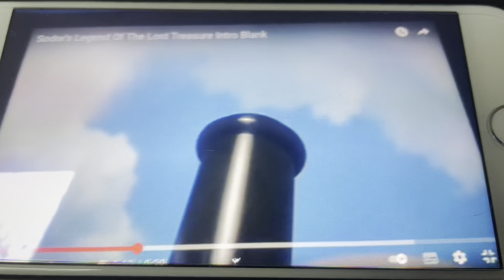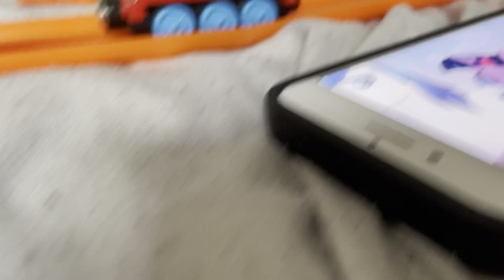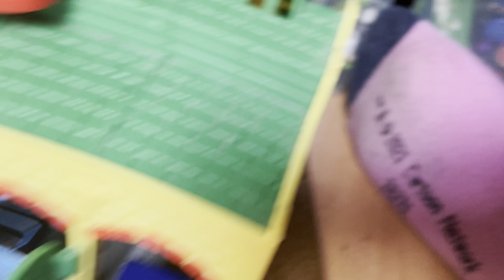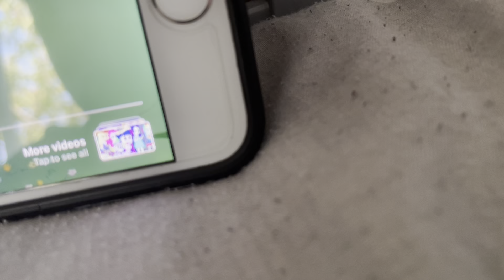T&F Railway Adventures: S2 Ep 14: A New Friend On Sodor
Ashima Returns To Sodor To Meet Thomas Again But He Finds It Hard To Say Goodbye Again.